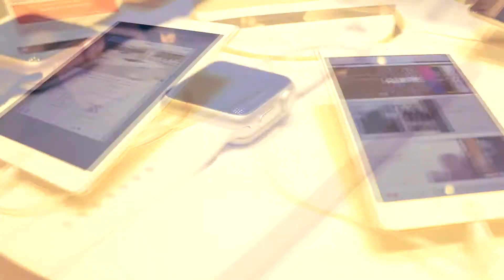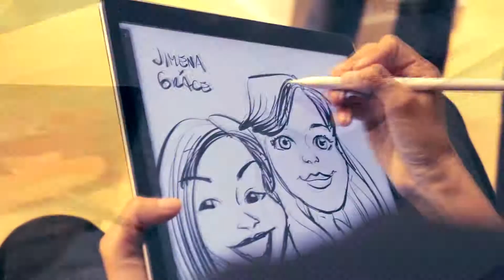Inauguración tienda iShop - Hall del Jockey Plaza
Te presentamos la tienda más grande de Sudamérica. 😎